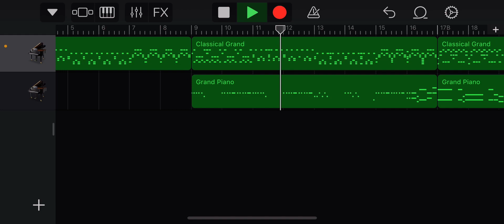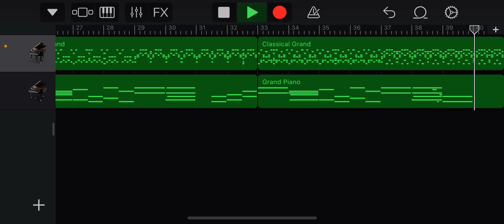JVKE - golden hour (piano) but I recreated it using my memory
I got bored while I was on a 13-hour flight back to Korea so I made this
Nedless to say but Garageband really gives a good flexibility for making music while being overall beginner-friendly :O
Oh and check out the original music too: